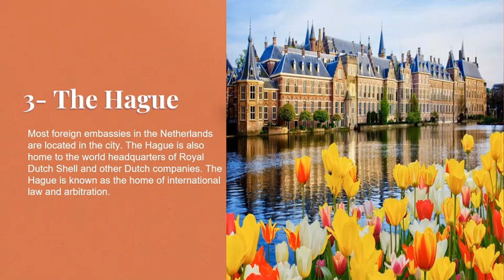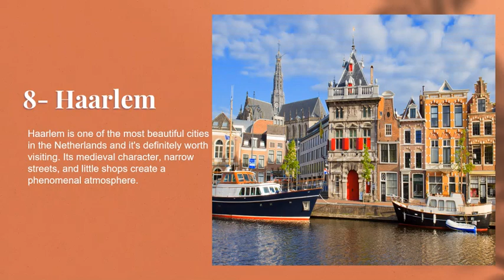Best Places To Visit In Netherland.